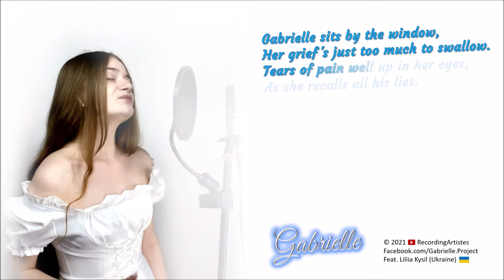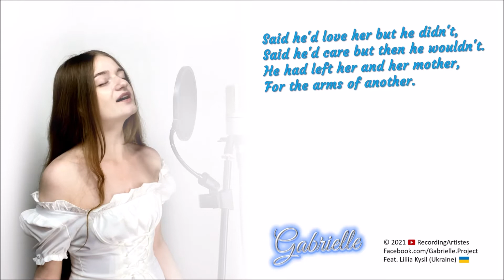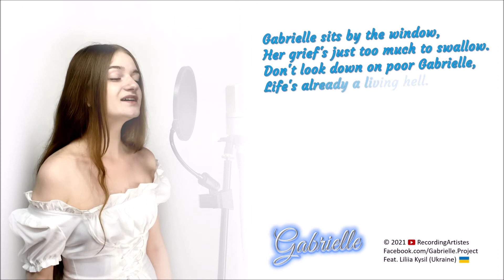GABRIELLE | Lyrics Music Video | Recording Artistes | Feat. Liliia Kysil (Ukraine) | July 25, 2021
Lyrics originally written in 1997:
Music originally composed in 1997:
Credits: Micah Swenson (USA),
Oskar Ljungvist (Sweden) & Jeremy.
Music originally Arranged in 2001:
Sadly, the song finale was damaged
by the recording studio, and the
Music Track was rebuilt in 2017:
The Instrumental or Minus one was
recorded. Fast forward to 2021.
Singer Liliia Kysil from Kyiv, Ukraine
was commissioned to be the singer
in July 2021. Gabrielle is the first of
ten songs in the Gabrielle Project.

Gabrielle is a fictional character I made up based on real life incidents of 4 girls I knew. Gabrielle is the first of ten stories telling the story of a girl, looking for love, hope and redemption.
The mother of one of the girls was so touched, she asked me to help write their life story.
Other videos in the Gabrielle Project include:
(Gabrielle Short Story Teaser Trailer 1)
(Gabrielle Short Story Teaser Trailer 2)